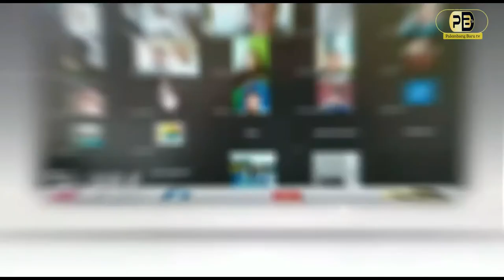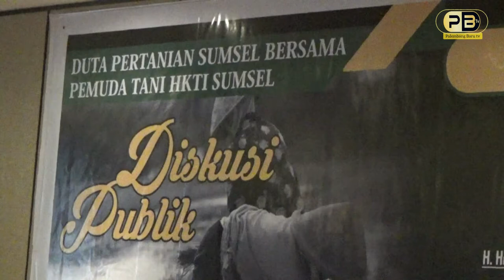Tingkatkan Perekonomian Bidang Pertanian Dimasa Pandemi, Kaum Milenial Menggelar Diskusi Publik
Minggu 30/05/2021